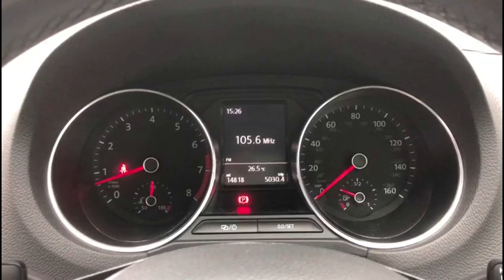Reed Autos - VOLKSWAGEN POLO 1.2 SE TSI 3d 89 BHP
Reed Autos would like to give you the opportunity to purchase this gorgeous Volkswagen Polo presented in deep black pearl effect special paint, benefiting from only 2 previous owners! The VW Polo is perfect for all your driving needs and with a such a well developed suspension, it allows the most smoothest drive over any sort of road types. These models also offer a fantastic amount of leg and head room making them suitable for families, or journeys with your friends. Test drive this VW Polo as soon as you can, you won't be disappointed!

This vehicle consists of the following factory fitted extras:

- FOUR 16" KNIGHT ALLOY WHEELS (£565)
- SPECIAL DEEP BLACK PEARL EFFECT PAINT (£540)

This specification includes the following standard features:

- AIR CON
- DAB RADIO
- BLUETOOTH WITH PHONE CONNECTION & MUSIC STREAMING
- BRAKE ASSIST
- EASY ENTRY
- ENGINE START/STOP
- LED INDICATOR LIGHTS
- STEERING WHEEL MOUNTED AUDIO CONTROLS
- 6.5" MULTI-FUNCTION DISPLAY
- IPOD / USB / AUX
- DAY TIME RUNNING LIGHTS
- ELECTRONIC TRACTION CONTROL & BRAKE DISTRIBUTION
- HILL HOLDER
- ENERGY RECUPERATION
- 6 SPEAKERS
- STABILITY CONTROL
- TINTED GLASS.